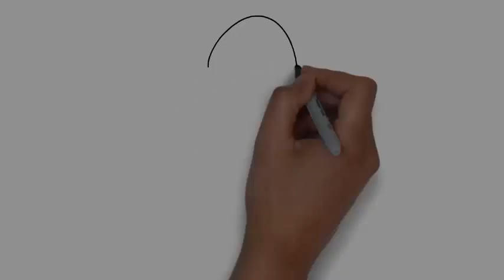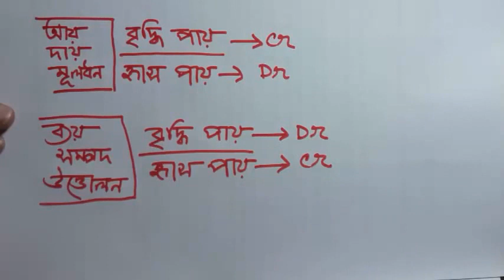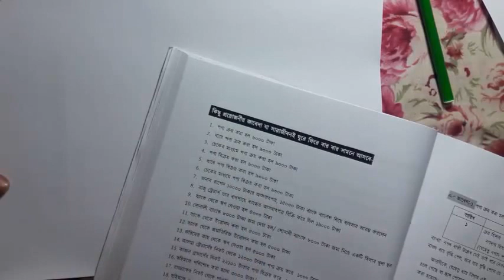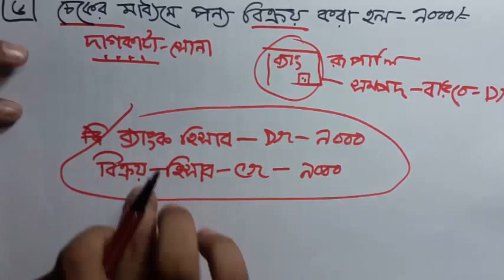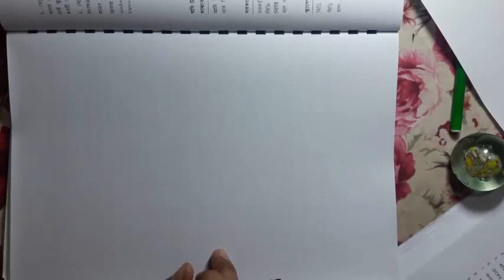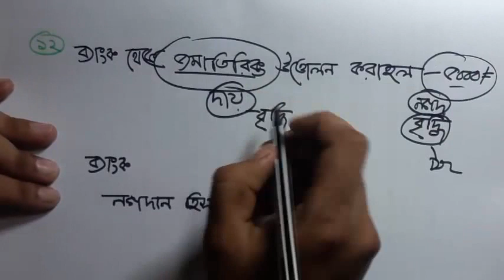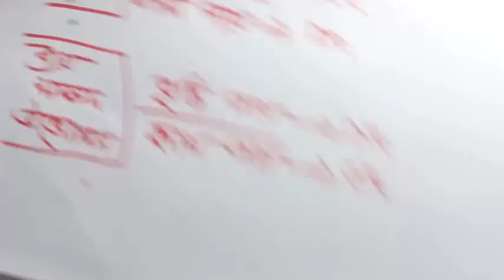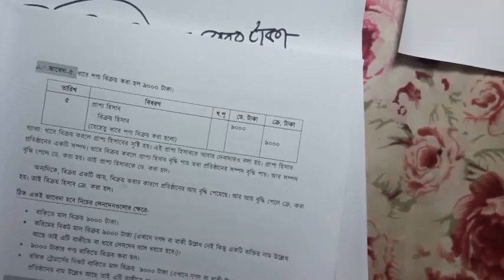সারা জীবনের জাবেদা শেষ মাত্র ২৫ টি জাবেদায়! Bangla Varsity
বাংলায় হিসাববিজ্ঞানের সবচেয়ে পুরাতন এবং মানসম্পন্ন চ্যানেল এই বাংলা ভার্সিটি। এর প্রতিষ্ঠাতা মো: শাহ্ পরান যিনি একাধারে লেখক, প্রভাষক এবং ইউটিউবার। তিনি অনার্স পড়াকালীন সময় থেকে একটি বই লিখেন যার নাম হিসাববিজ্ঞানের প্রথম সিঁড়ি। সেই বইটির একটি অধ্যায়ের জন্য এই ভিডিওটি করা হয়।

দেয়ার ইজ নো সর্টকার্ট টু সাকসেস! জাবেদাকে সঠিকভাবে শিখতে হলে এই ভিডিওটি পুরোটি আপনাকে ধৈয্য ধরে দেখতে হবে।

হিসাববিজ্ঞানের বেসিক ও লেনদেন থেকে শুরু করে আর্থিক বিবরণী পর্যন্ত যত অংক আছে তা শিখার জন্য কিংবা শিখানোর জন্য- হিসাববিজ্ঞানের প্রথম সিঁড়ি বইটি যুগান্তকারী বই হিসাবে বিবেচিত।
বইটি বর্তমানে রকমারি বেস্ট সেলার লিস্টে জায়গা করে নিয়েছে।
বইটি সংগ্রহ করতে লেখকের সাথে যোগাযোগ করুন- 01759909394